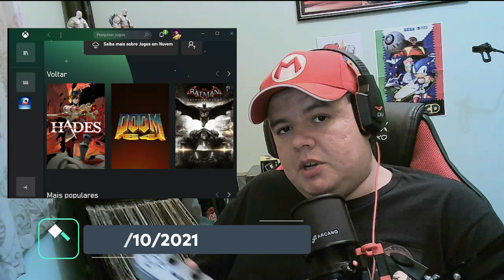💣 JOGOS EM NUVEM VÃO ACABAR COM OS CONSOLES?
A Microsoft lançou, nesta quinta-feira (30), o Xbox Cloud Gaming (xCloud) em todo o Brasil. O serviço, que permite jogar pela nuvem em celulares, tablets e computador, está disponível sem custo adicional para todos os assinantes do Game Pass Ultimate.

Se você curte caçadas gamer, unboxing entre outros não deixe de conferir nossos videos com as melhores aventuras gamer na cidade maravilhosa.

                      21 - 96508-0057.